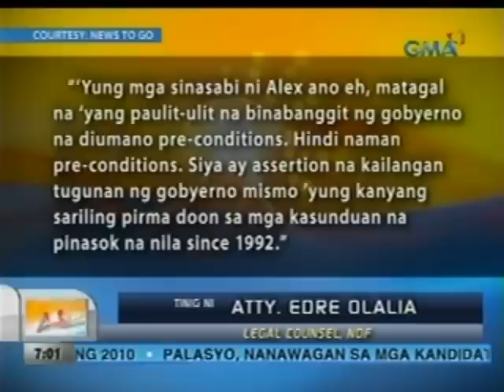UB: 11 hinihinalang miyembro ng New People's Army, arestado (Bulacan)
Nanawagan ang Malacanang sa mga kandidato na wag magbigay ng campaign fee sa mga miyembro ng New People's Army. Binasura naman ng pamahalaan ang mga hiling at kondisyon ng Communist Party of the Philippines at National Democratic Front para muling gumulong ang peace talks.

Unang Balita is the news segment of GMA Network's daily morning program, Unang Hirit. It's anchored by Rhea Santos and Arnold Clavio, and airs on GMA-7 Mondays to Fridays at 5:15 AM (PHL Time).